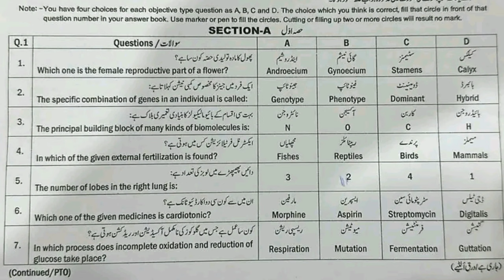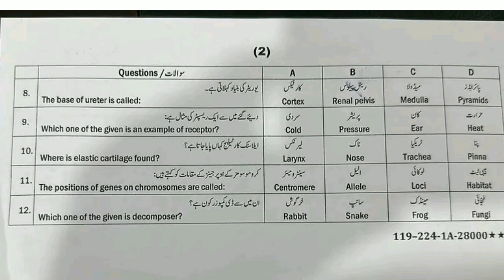Mcqs 10th class Biology sahiwal board group 1 objective paper biology first time paper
10th class Biology Lahore board group 1 paper 2024
10th class Biology sahiwal board solved mcq group 1
10th class Biology group 1 paper 2024
10th class Biology subjective paper
10th class Biology objective paper
10th class Biology morning paper
10th class Biology first time paper
10th class Biology 1st time paper
10th class Biology Gujranwala board group 1
10th class Biology fsd board group 1
10th class Biology bwp board group 1
10th class Biology multan board group 1
10th class Biology rwp board group 1
10th class Biology sahiwal board board group
10th class Biology lahore board group 1
10th class Biology dg khan board group 1
10th class Biology rawalpindi board group 1
10th class Biology sargodha board group 1
10th class Biology bhawalpur board board group 1
10th class Biology Gujranwala board group 1
10th class paper 2024 ni
10th Biology today paper
10th class Biology group 1 paper 2024 lahore board
10th class Biology paper 2024
10th Biology paper 2024 bise lahore
bise lahore 10th Biology paper 2024
10th Biology paper group 1 lahore 2024
10th Biology paper today lahore board group 1 2024
10th Biology paper 2024
10th Biology paper lhr board 2024

10th Biology group 1 mcq
10th class Biology Lahore mcq
10th class Biology Lahore 1st time  paper
10th class Biology Lahore morning paper
class 10 Biology  fsd board paper
10th class Biology paper 2024
Bise Sargodha Biology group 1 objective
10th multan Biology solved mcq
10th class guess paper 2024
10th class Biology most important guess 2024
10th class Biology most important essays guess 2024
10 class physics most important question guess 2024
2nd year pak study important questions 2024
10th class Biology guess 2024
10th class important questions 2024
10 class pairing scheme 2024
10th class Lahore group 1 paper 2024 10th Biology group 1 2024
10th Biology group 1 paper 2024
10 class Lahore paper 2024
Today 10th Biology Lahore board paper
10th bise Lahore group 1 paper 2024
bcpm science
10th class Biology  group 1 paper 2024